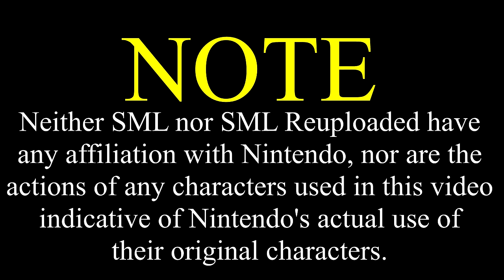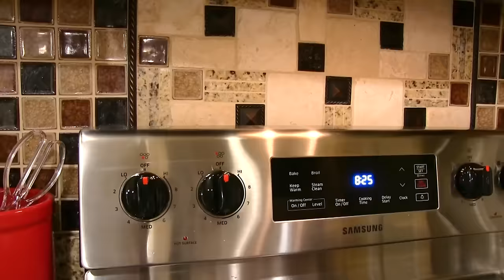SML Movie: Chef Pee Pee The Robot [REUPLOADED]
Original Description: Junior and his friends think Chef Pee Pee is a robot.